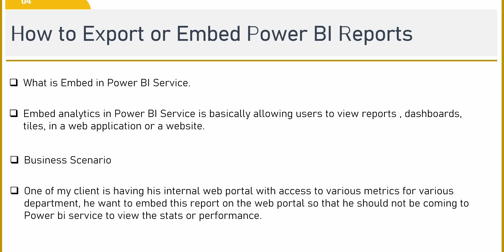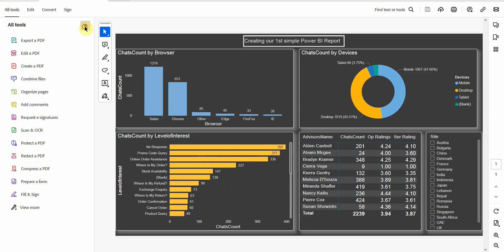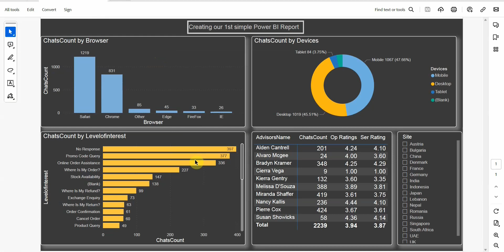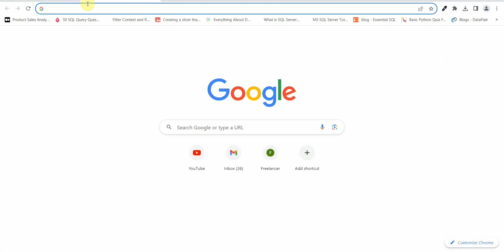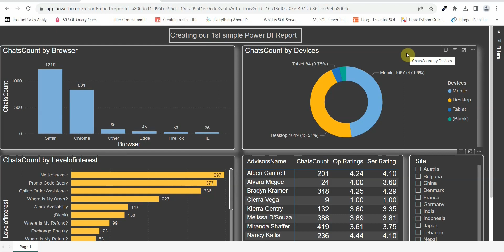EMBED Power BI Reports into PDF || Beginners Guide to Power BI in 2024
"In this video you can explore, How to Embed the Power BI reports and When and how to Embed it.